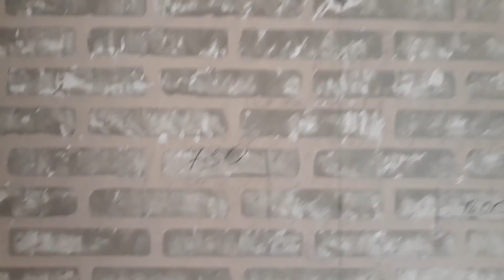Штробы под проводку на кухне. Ремонт своими руками. Виноградная косточка кавер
Главная тема данного видео, это то, как мы резали штробы под проводку на кухне, делаем ремонт своими руками.